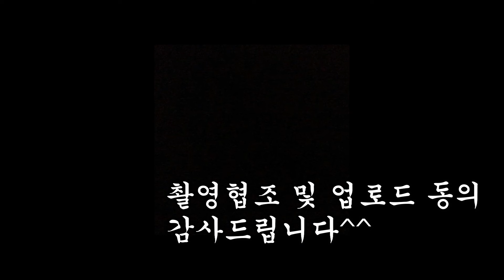[Eng/CN]몰카(매운맛) - 너무 안달난 미모의 여자친구ㅋㅋㅋㅋㅋㅋㅋ 음마 시리즈 5탄ㅋㅋㅋㅋㅋ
드립팩토리